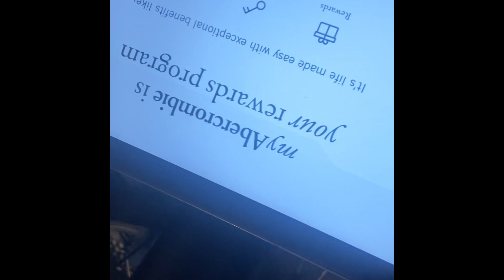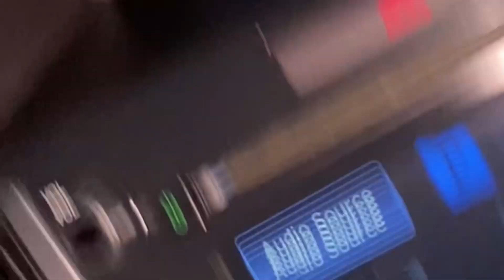More Hands Needed.. Still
Season 7 Episode 2 Vlog

I am considering making some changes to focus more on my work than other errands.